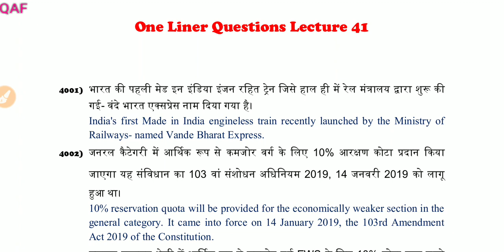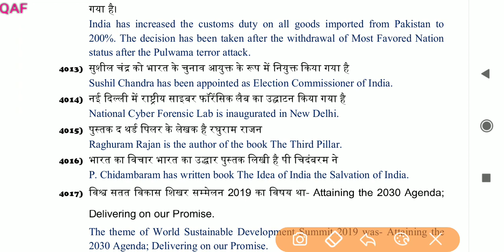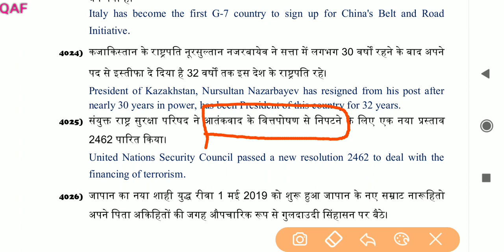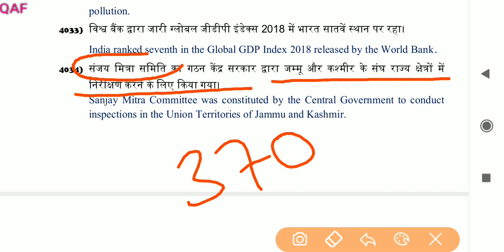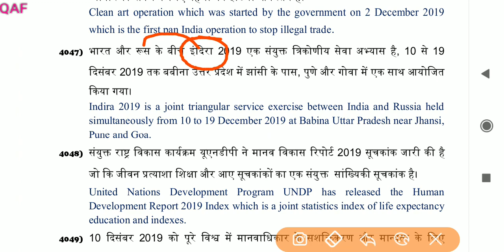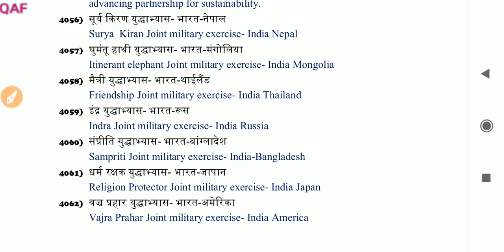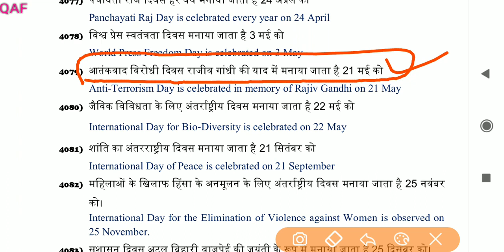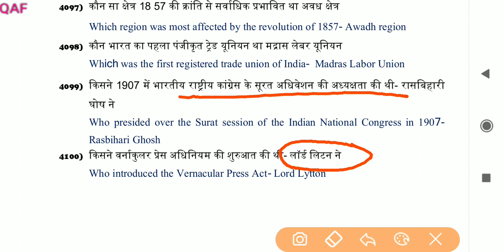Lecture 41 (5000 one liner series)